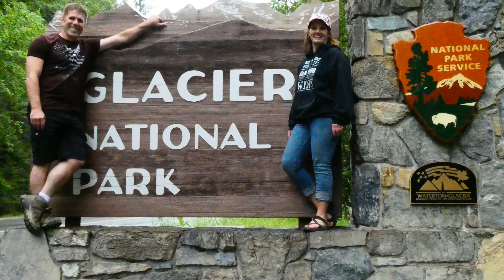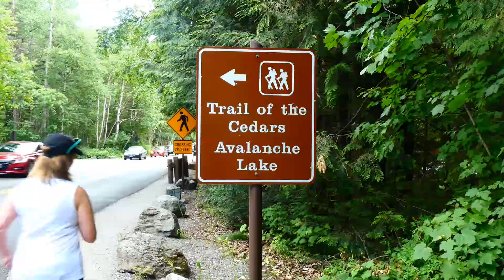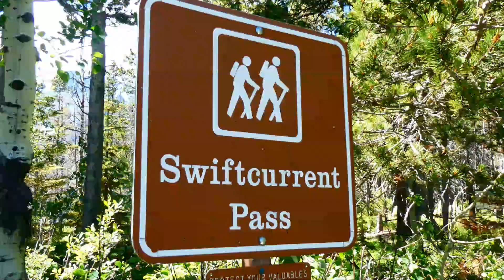Our do-over trip to Glacier National Park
Our do-over trip to GNP because last year's fire evacuation order cut our trip short (see video link below).  We took advice from our friends and camped outside the park at Emery Bay Campground (much better RV camping than in the park) and drove into GNP each day to hike the "tourist hikes" scattered throughout the park.